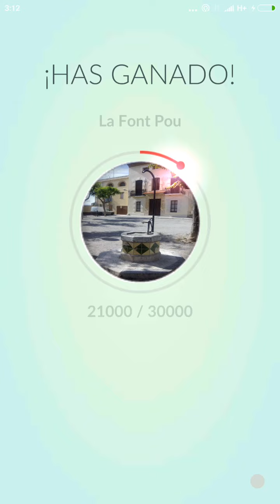TEAM LORELEI! ALTO MANDO LIGA DE KANTO! [Pokémon GO-davidpetit]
Hoy toca uno de mis favoritos del alto mando y el primero, el TEAM LORELEI! Un equipo con muchos Pokémon de hielo y agua!